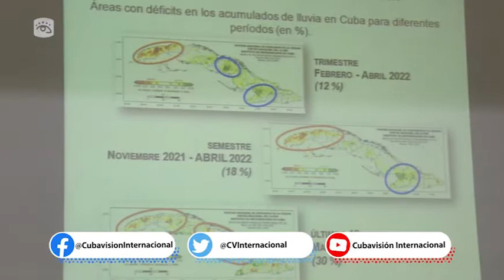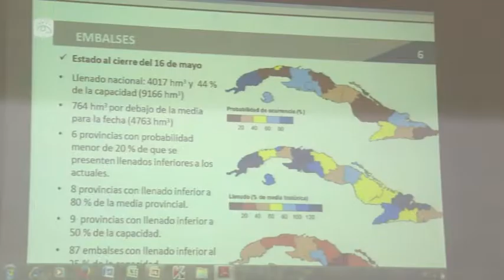Cuba realiza ejercicio Meteoro2022 para prevenir riesgos ante desastres naturales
Hoy comenzó en Cuba el ejercicio Meteoro 2022, el cual permitirá actualizar los planes de reducción de riesgos de desastres y revisar los medios de salvamento y rescate para las acciones de respuesta y recuperación… Ello, sin descuidar la situación epidemiológica existente, pese al control de la pandemia de la Covid-19 en la nación caribeña… El ejercicio estratégico, inició en la sede del Estado Mayor Nacional de la Defensa Civil, con la presencia del Presidente de la República Miguel Díaz-Canel, del Primer Ministro, Manuel Marrero Cruz y del Ministro de las FAR, general de cuerpo de ejército, Álvaro López Miera.